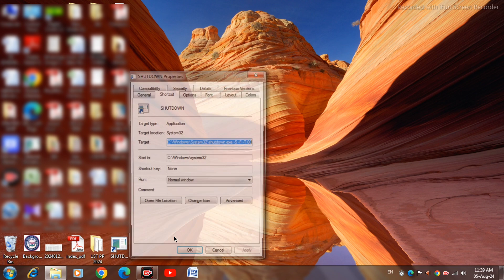Direct Shutdown ur Pc/Laptop by prees Icon on Desktop Screen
Learn about how to direct shutdown your PC or laptop by pressing the icon which appears on main screen of your computer